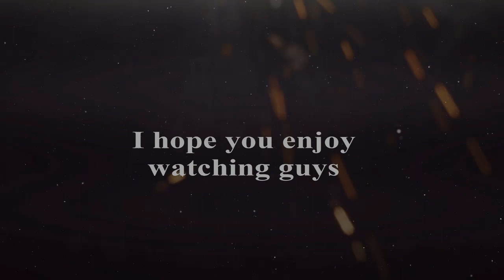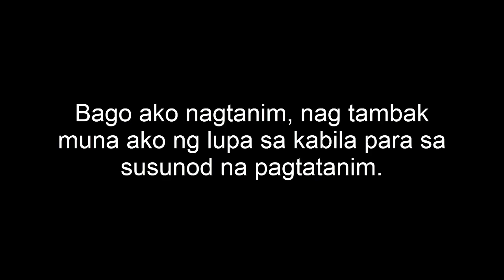HOW TO PLANT LETTUCE IN YOUR BACKYARD WITH PROBINSYANONG TISOY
THIS IS MY 2ND PLANTING I HOPE YOU ENJOY GUYS ^_^